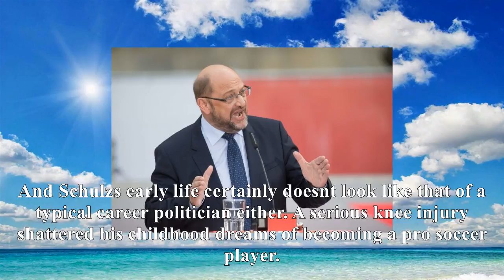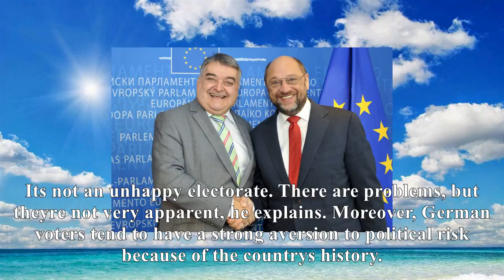[News]Can martin schulz do what sanders and corbyn couldn't?